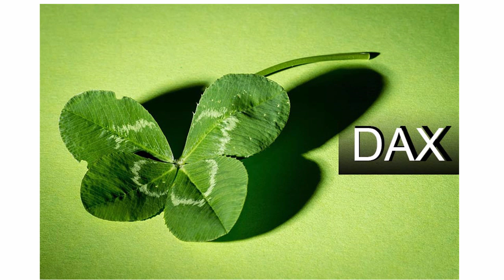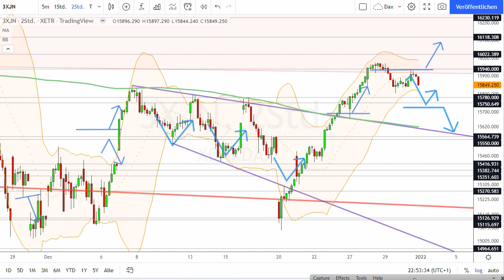Dax Analyse 03.01.2022